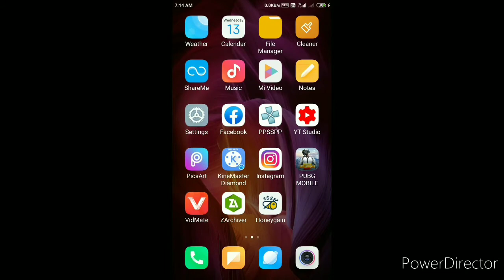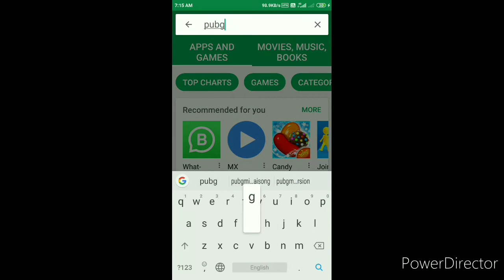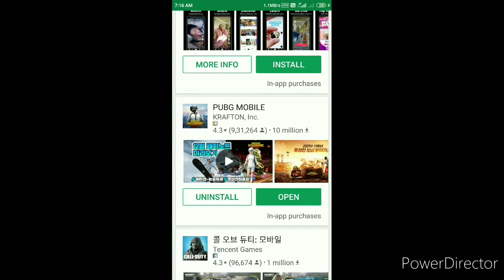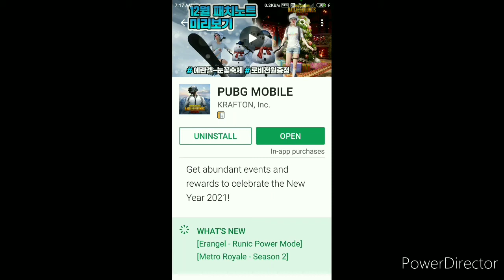HOW to update pubg Kr version | Ask GameR is Live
or instagram I'd : soyamkaushal77